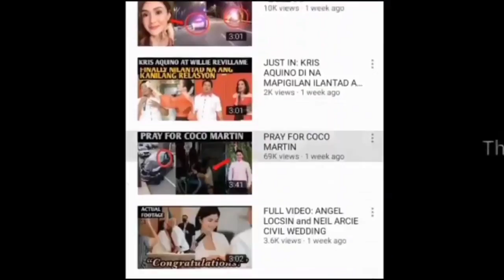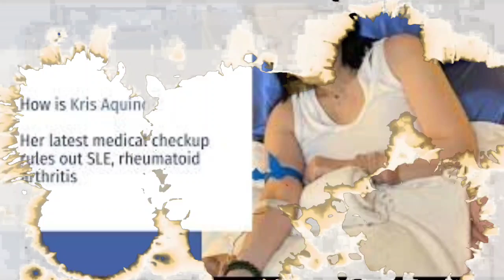JUST IN: TAONG PUMATAY KAY KRIS AQUINO HULI IN AKTO NG NBI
its all about opinion only. Understand before react or comment thank you

Music Background:👉 Youtube free music
Photo by: google free photo
News from: survey and netizen